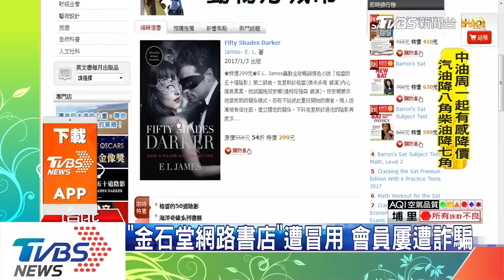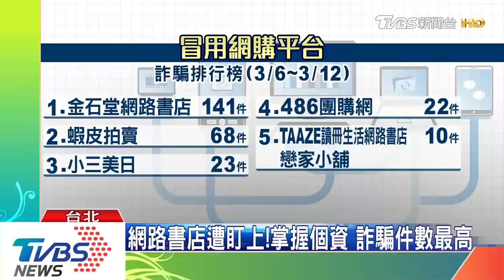「金石堂網路書店」遭冒用 會員屢遭詐騙